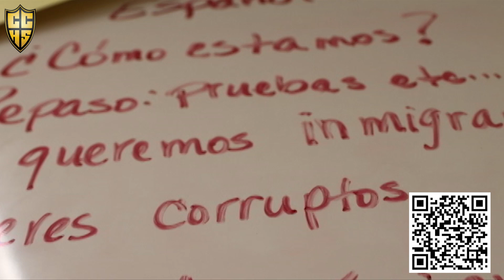Who Inspired Profesora Fox?